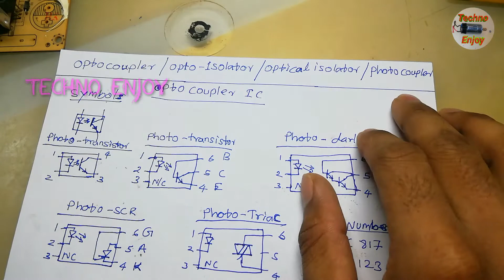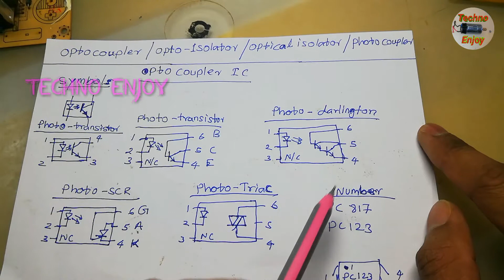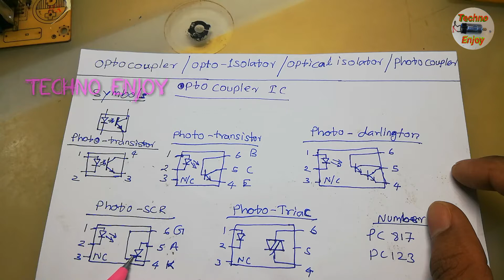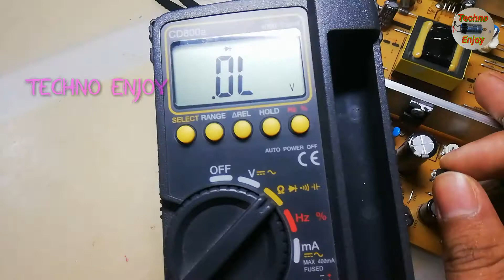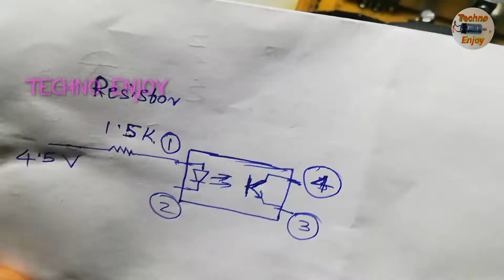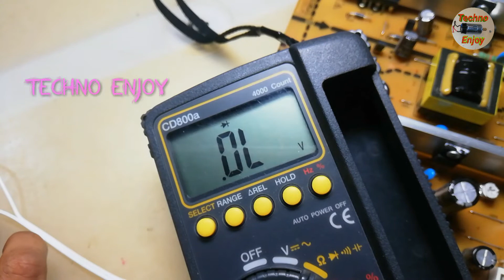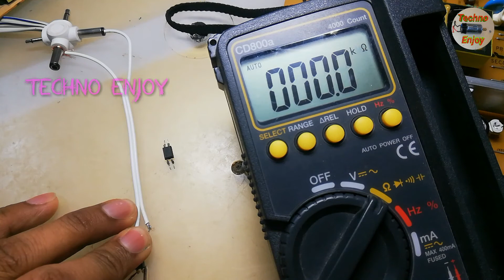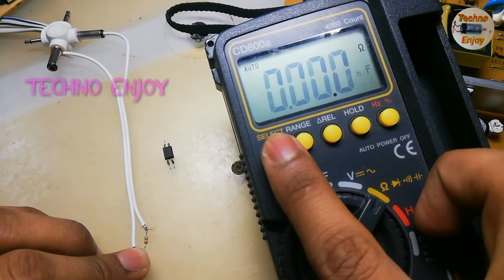Optocoupler Ic Test with multimeter | Techno Enjoy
Hi Friends.